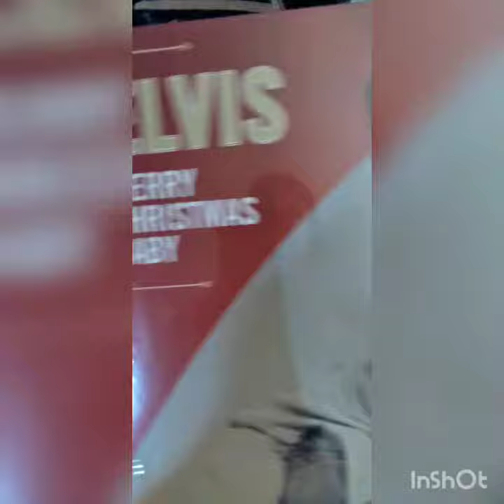that spirit of christmas 🎄